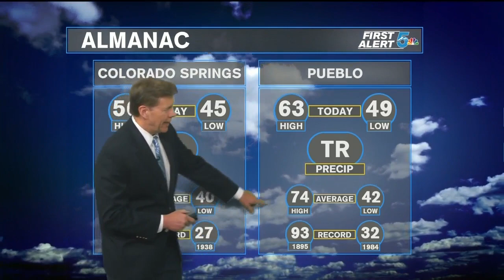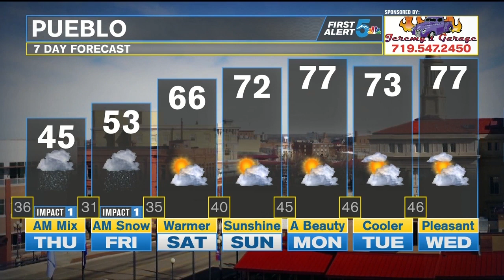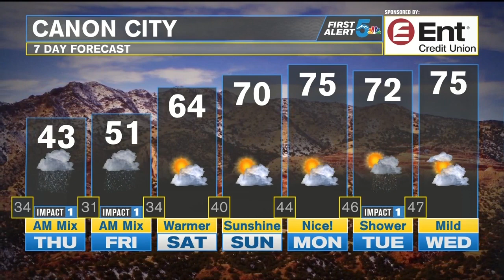Rain, snow, freezing temperatures return to southern Colorado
An unusually strong storm will bring rain, snow and freezing temperatures to the region over the next couple of days.